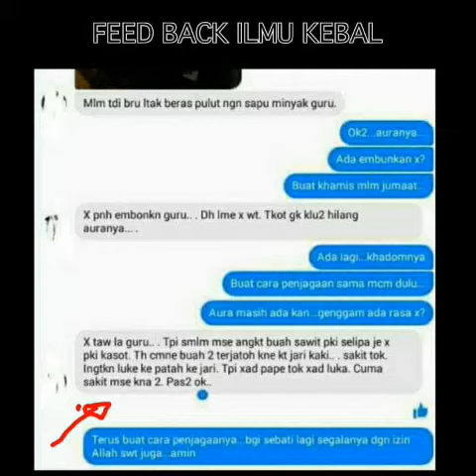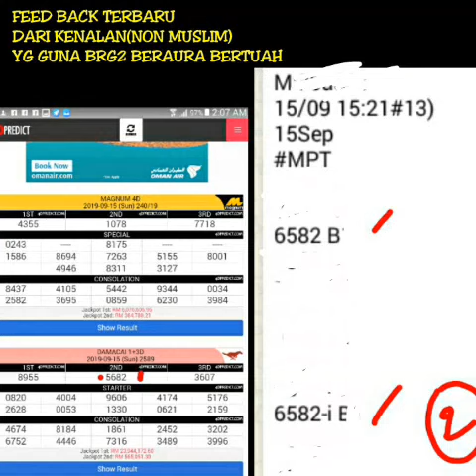Brg2 beraura&feed back dari pelanggan